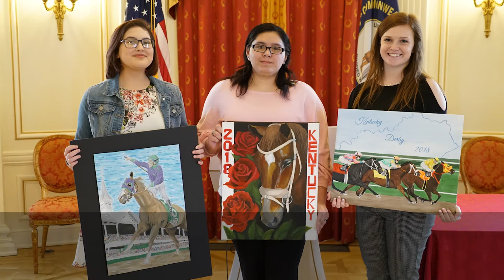Kentucky Derby Poster Contest: 2018 Winners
Gov. Bevin shares the winners of the 2018 Kentucky Derby Poster Contest.